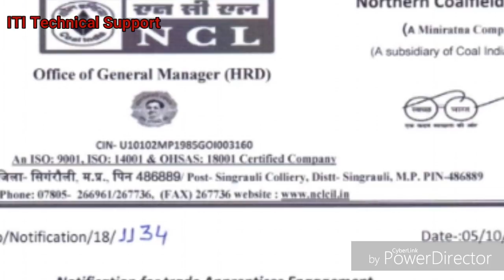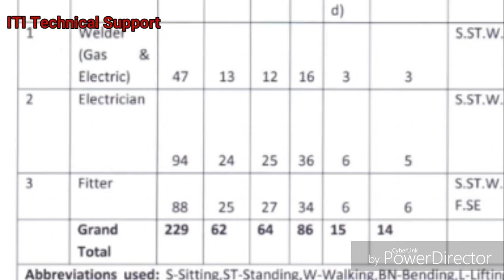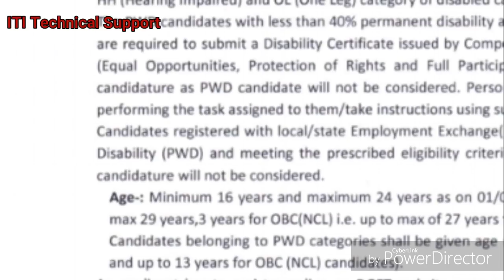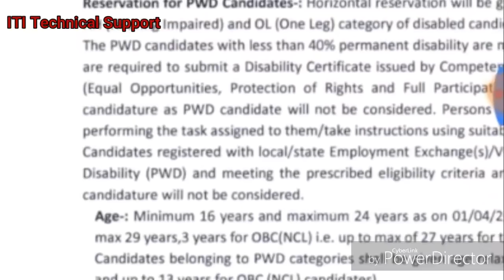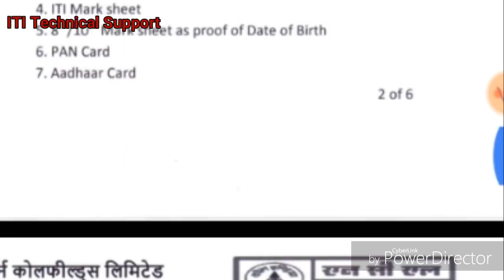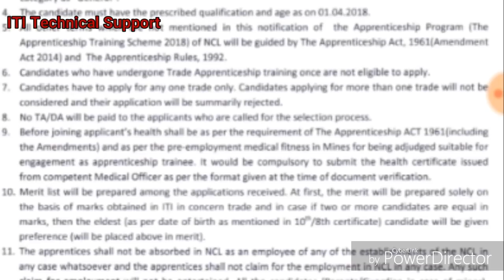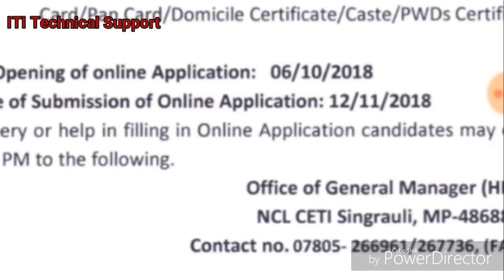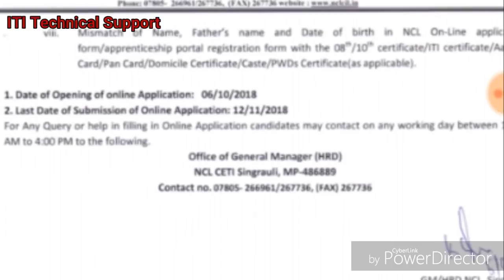NCL apprenticeship, all trade ITI pass out candidate 2018